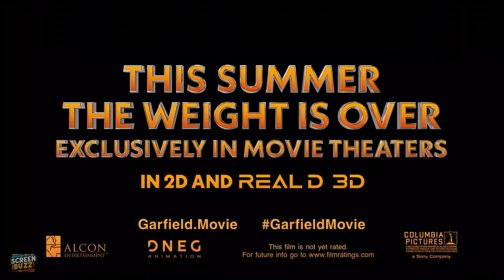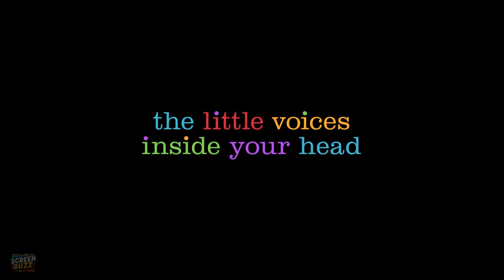BEST NEW FAMILY MOVIES 2023 & 2024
BEST NEW FAMILY MOVIES COMING 2023 AND 2024

00:00   Migration
03:09   Wonka
05:51   Arthur the King
08:25   Garfield
10:39   Tiger's Apprentice
12:08   Inside Out 2